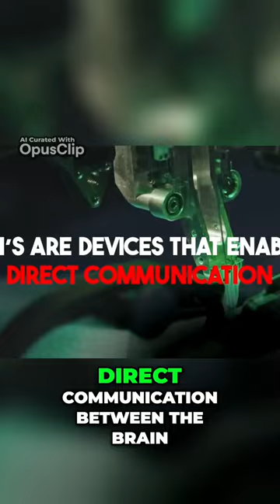Merging Minds and Machines for the Future